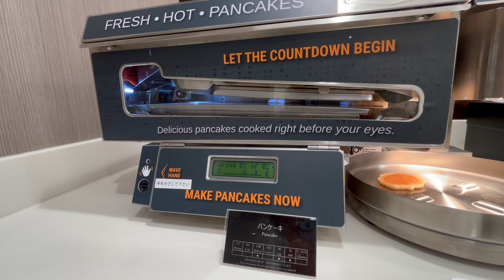PANCAKE MACHINE AT JAL HNL LOUNGE 02192024